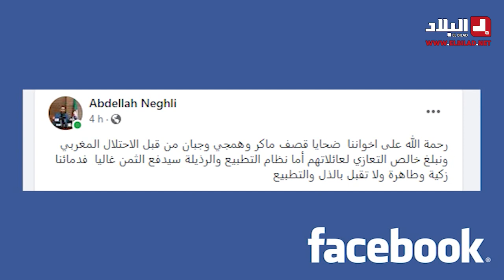"الجزائريون على مواقع التواصل : العدو_ان المغربي على الجزائر "عمل إرهاب_ي".. و الرد سيكون "قاسيا